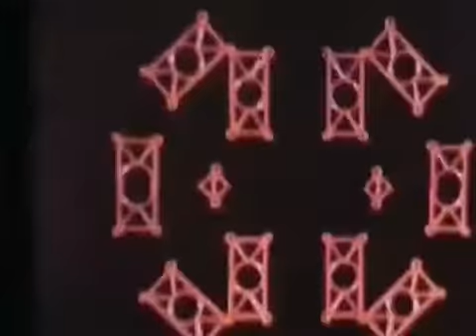1984 Petra bij opa en oma